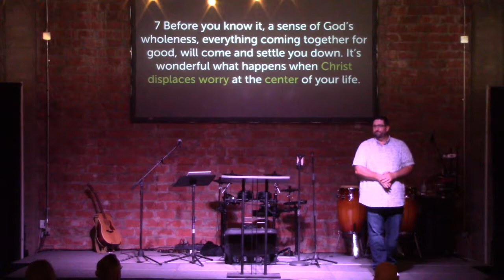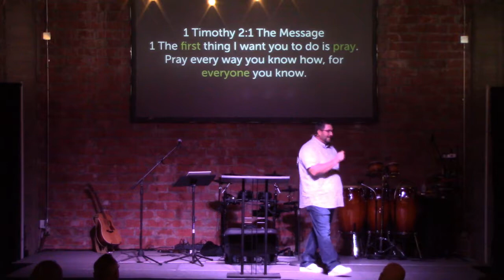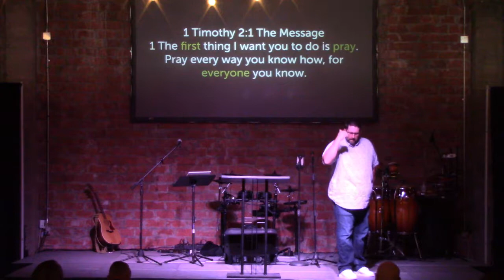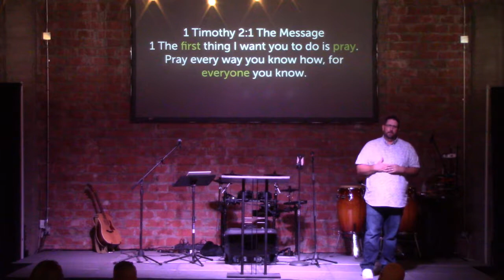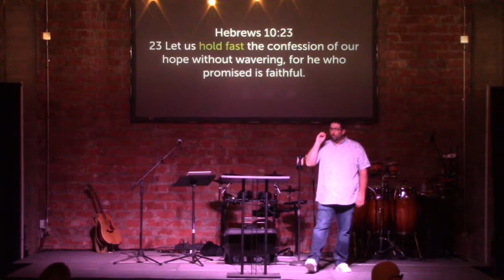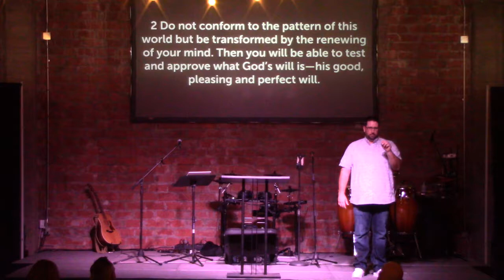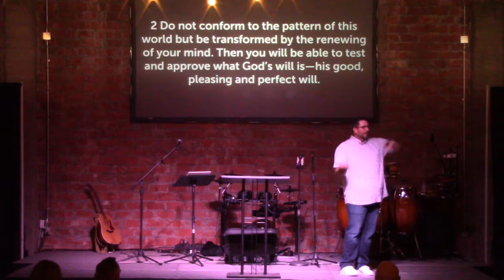Potential Purpose and Prayer - Part 6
Pastor Adam gives us a recap of the Potential, Purpose and Prayer series in this sixth week. See the other parts here: